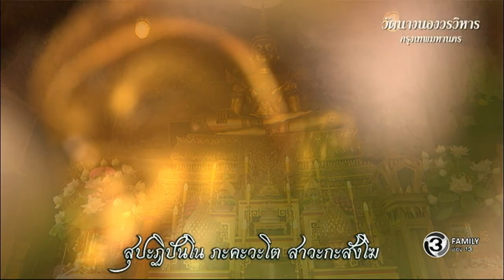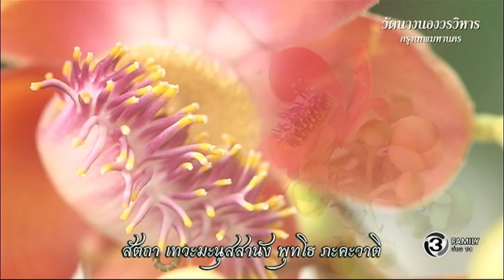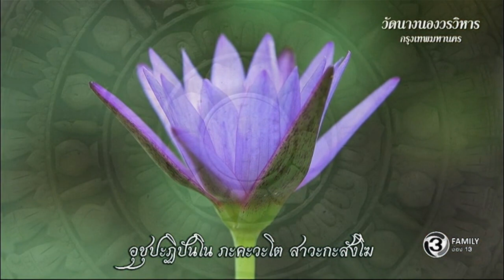ตะวันส่องธรรม TawanSongTham | คณะพระสงฆ์ วัดนางนองวรวิหาร กทม. | 08-12-59 | TV3 Official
โหลด 3LIVE Application ได้ง่ายๆ ฟรี! iOS Andriod และสำหรับเพลงประกอบละคร คลิกฟัง ที่นี่

พระสงฆ์ จากวัดนางนองวรวิหาร กทม. ให้ธรรมะเรื่อง ธรรมะของผู้ครองเรือน